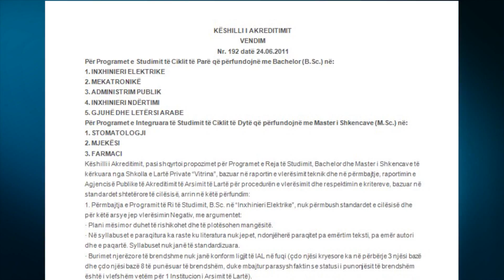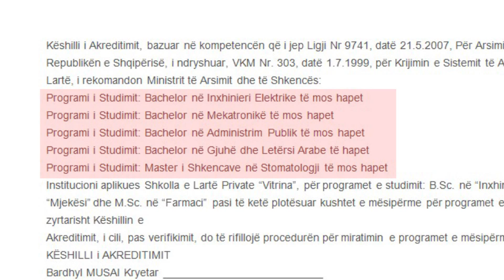Report TV - Vitrina, gjyqi ndaj Myqerem Tafajt Prokuroria kërkon 10 dëshmitarë